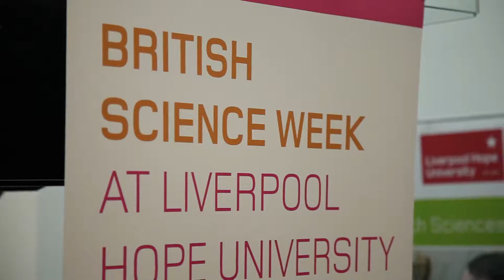British Science Week 2016 at Liverpool Hope University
Between 14th - 18th March 2016, we held a variety of events on campus to celebrate British Science Week. This included visits from Animal Encounters and Cheshire Falconry, as well as talks and demonstrations from staff across the Faculty of Science.